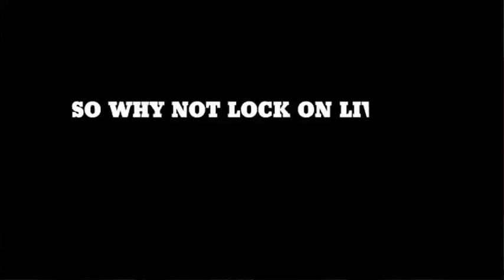JUST JAM 102 SIOBHAN BELL